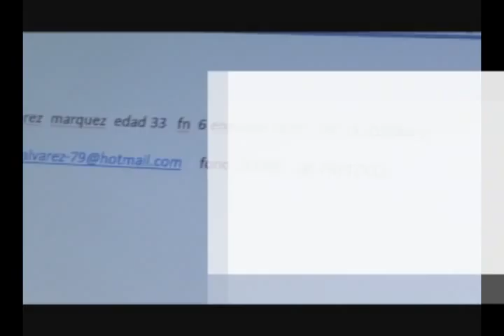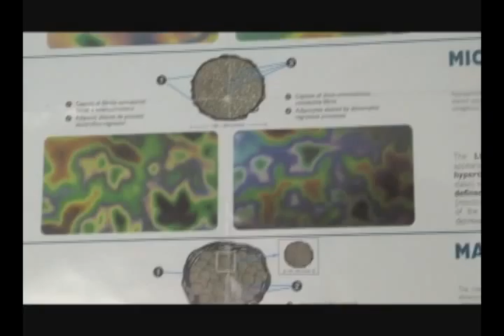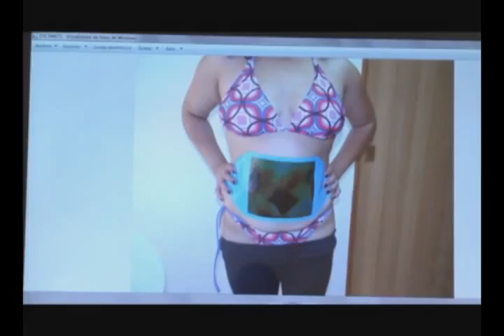EFECTO MARIPOSA Capítulo 01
En este primer Capítulo, Beatriz asiste a su evaluación médico estética con la Dra. Carolina Bravo, Directora de AGEBACK.
Beatriz quiere recuperar su figura luego de una cesárea.
No se pierdan el siguiente capítulo, con los avances en su tratamiento.